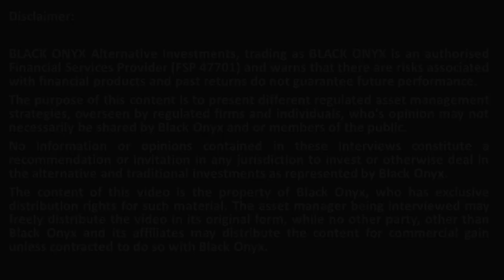ABSA CIB – Definition of an ETN - BLACK ONYX